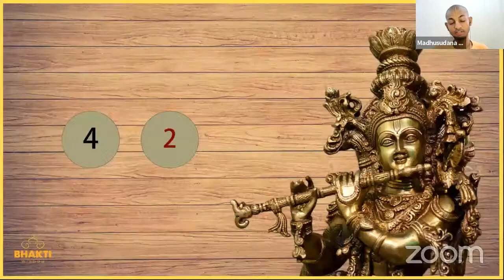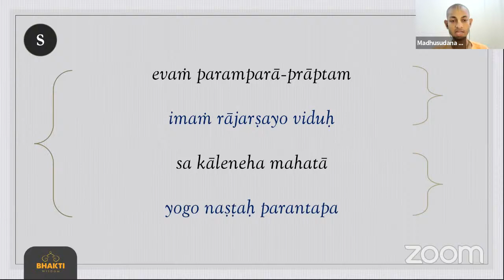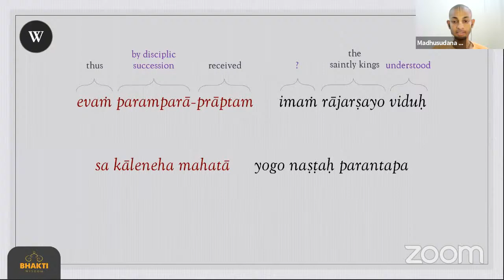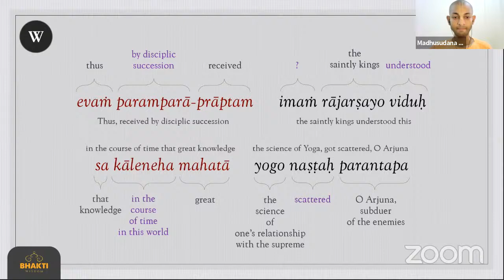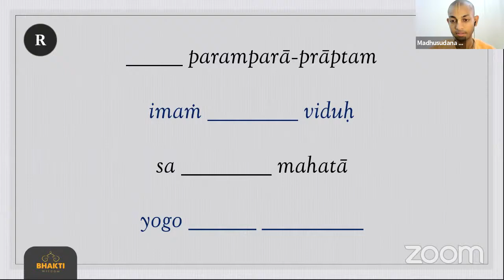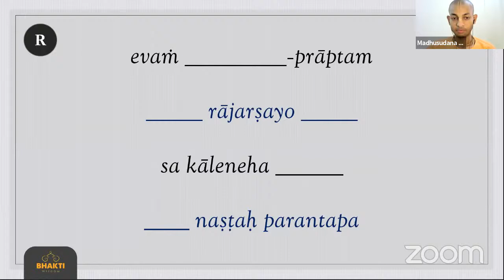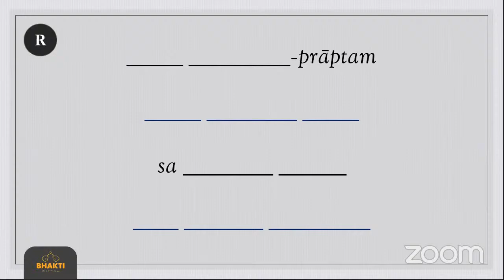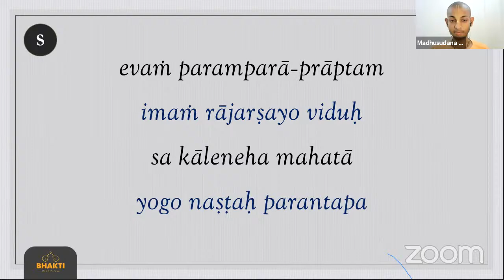4.2 | evam parampara praptam | Bhagavad-gita Shlokas | Madhusudana Visnu Das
In these very simple and short sessions learn to memorize the most important shlokas of Bhagavad-gita. Also, we will learning their meanings and practical lessons.